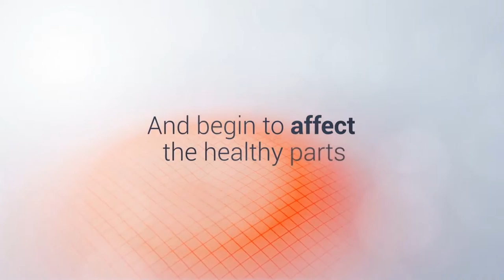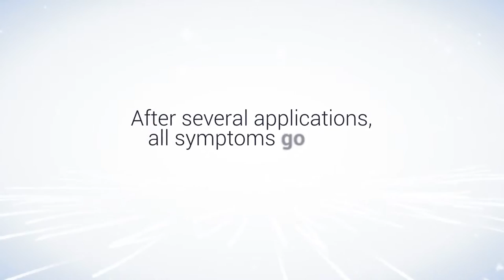Healthcare & Medicine Promo After Effects Template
Healthcare & Medicine Promo – it is After Effects medicine template which allows you to present medical slides about drug, healthcare,disease,Supplements,healing and other by using titles,human bodys,infographics, photos and videos, pack and box.

Project features:

Color control
360° Box & Bottle
360° Female & Male Bodys
Modular structure – you can move,add,remove,duplicate scene with easy